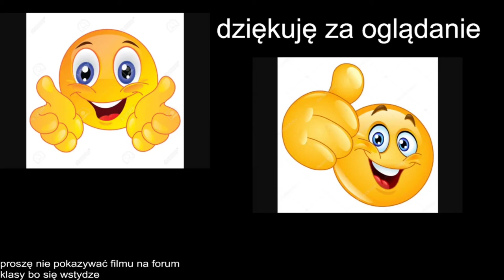Churrosy - projekt kulinarny Wiktora z 7d